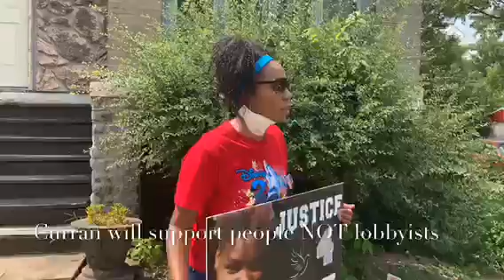Pray for our country and our state!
Go to ElectCurran.com and pray for Positive Change for Illinois.
Mark Curran for U.S. Senate...